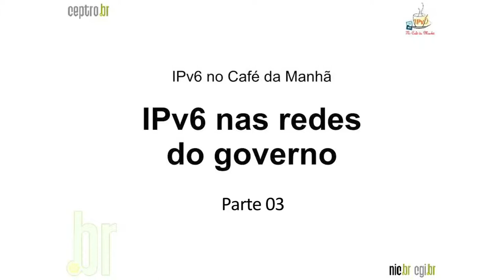IPv6 nas redes do Governo (IPv6 no Café da Manhã) - 3/4 - Apresentação de Henrique Holschuh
No dia 24 de Setembro de 2013, das 8h30 as 11h, tratamos do tema IPv6 nas redes do governo no IPv6 no Café da Manhã, tendo como público alvo os gestores de TI e técnicos de empresas e órgãos públicos, do executivo, legislativo e judiciário, consultores e provedores que prestam serviços para o governo.

A atuação do governo, órgãos e empresas públicas é essencial para a implantação do IPv6 na Internet. Ao atuar em prol da implantação do IPv6, o poder público zela pela estabilidade da rede, por sua continuidade, e pelos benefícios que traz aos cidadãos. A implantação do protocolo nas redes das instituições públicas é necessária para garantir o acesso de todos a seus serviços.

Neste evento, debatemos a questão, com a participação de Antonio Marcos Moreiras, coordenador do IPv6.br, e dos convidados: Paulo Roberto Pacifico Evangelista, da ETICE e Henrique de Moraes Holschuh, da PRODAM.